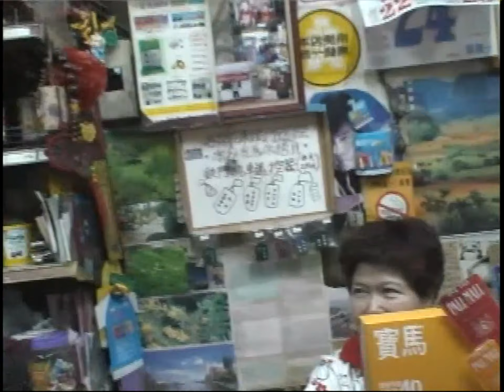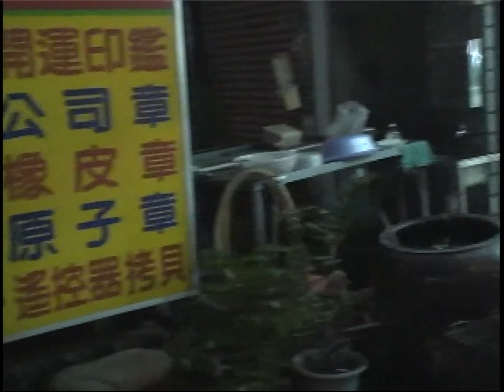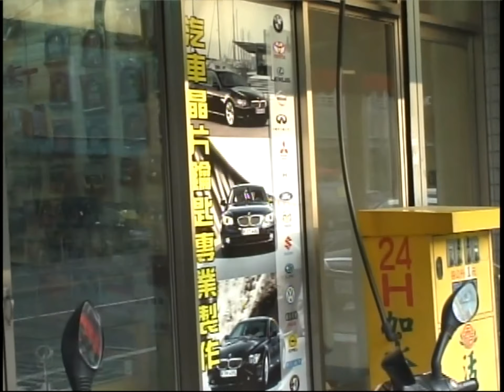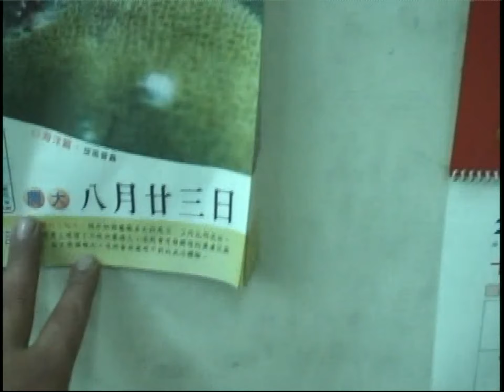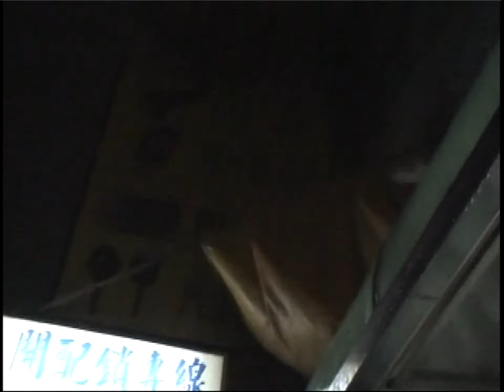23 中秋任生日 中秋烤肉有爸爸 與何A烤肉 仲生日農曆 麻將 肯德基 仲生日颱風天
店址:台中市烏日區光日路160號